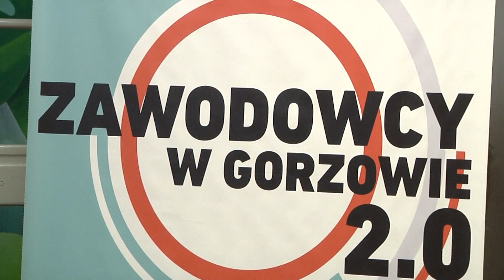Info - FOKUS - Nowoczesne pracownie w CKZ.